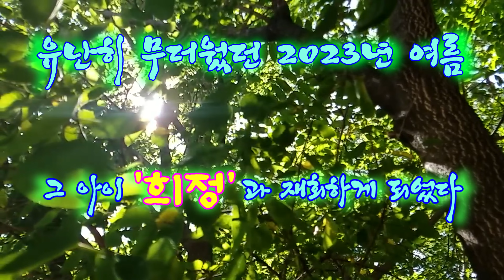230730 Model 희정 - OLD BOY [2023 KIC - CUP Touring Car Race 3Round] 직캠